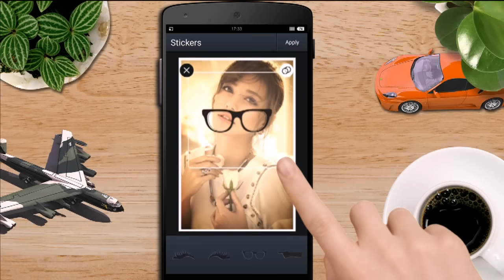Photo Editor - A powerful android editor has amazing effects and filters.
Photo Editor is a powerful editor that has many amazing effects and filters.
Application contains all of the most commonly used image processing functions, simple operation, anyone can easily use.

There are four major application features:
Image effects, portrait processing, image editing, image management, photo sharing

1) Picture effects
* Photo effects (built-in up to 15 kinds of effects, such as CLYDE, DEAN, SAGE ,LUCKY and so on.)
* Bright storm
* Ornate picture frame
* Picture Scene
* Focus and blur function
* Warmth effect
* Sharpness and clarity adjust
* Add a variety of interesting text pictures
* Stickers

2) Portrait processing
* Eliminate acne, make your face flawless
* Remove blemishes, Teeth Whitening and skin Whitening
* Red-eye reduction

3) Image Editing
* Picture rotation
* Image Cut
* Image size adjustment
* Painting and graffiti, can freely set the brush size and hardness, to meet different needs
* Adjust image color and brightness, adjust the exposure insufficient.
* Adjust brightness, contrast, color temperature, saturation
* Picture mirroring

4) Pictures Manage
* Just sliding around the main interface to select the picture and then edit the picture
* Easily import photos from the gallery or take new photo from camera

5) Photo Sharing
* One key multi-platform sharing, you can easily share your photos to Sina microblogging, WeChat, QQ, Instagram and Facebook, to easily retain fond memories of life, so that more people find you and appreciate you.

So whether you are a professional or a novice, you can use this app in less than one minute of time, it is easy to make amazing effects. Make your photos looks the same as with the professionals .

The photo editor structure is very simple, clear: even a child can use it! However, despite its simple structure, it provides a certain quality and a wide range of photo effects to your images.
Use your imagination - to create a masterpiece!
For Tablet PC layout has been optimized! Perfect show.